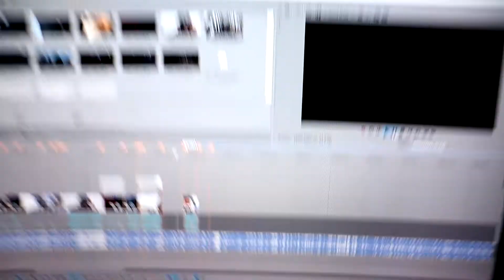No Response - Esoteric